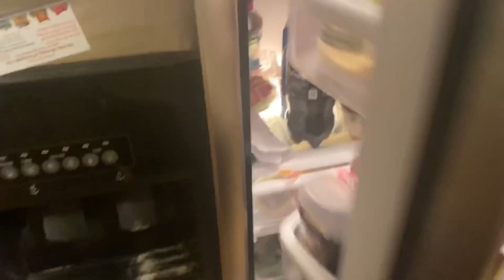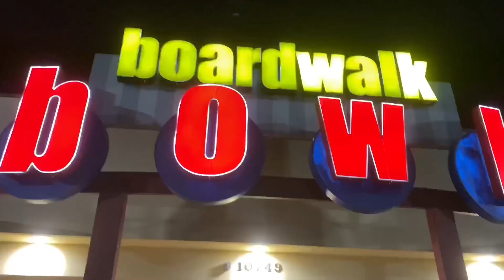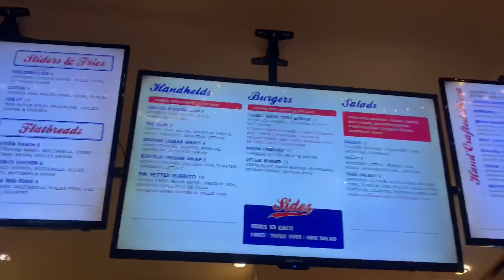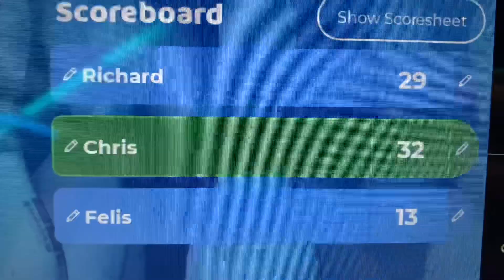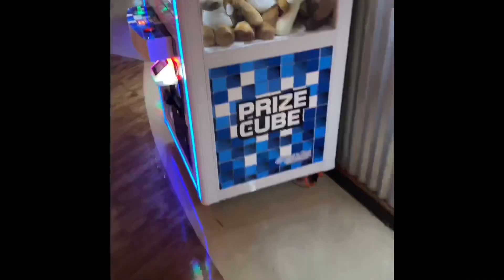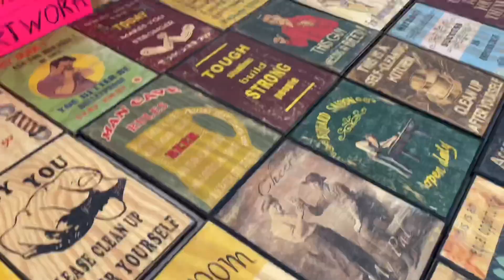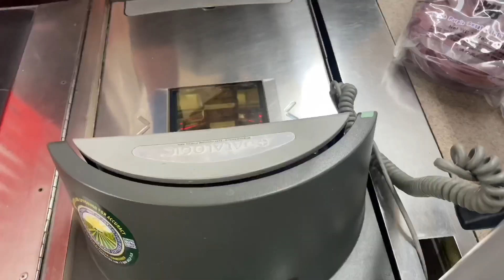Weekend vlog || bowling, paint with me, farmers market, grocery shopping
what sup beeches !! this weekend I decided to go bowling with my friends and vlog the whole thing. Let me know what you think!! You're the bomb.com